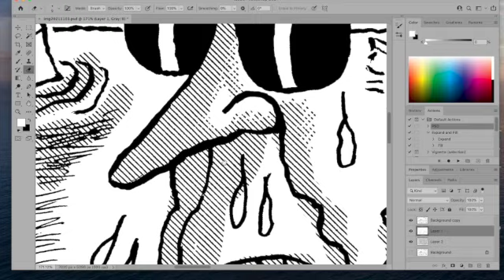Melting Agenda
Watch this time-lapse video of political cartoonist Rob Rogers drawing a cartoon about Biden's climate plan.